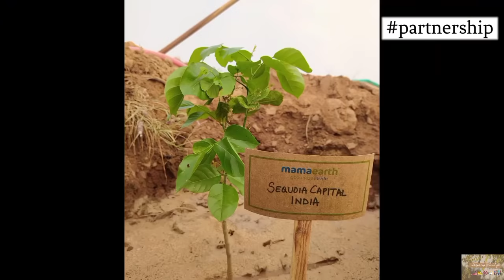4:30 AM Morning Routine|| How To Be More Productive|| Time Management For Homemakers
4:30 AM Morning Routine|| How To Be More Productive|| Time Management For Homemakers is a video about how i get up early in the morning and what follows as my routine ahead. Hope you find it helpful.